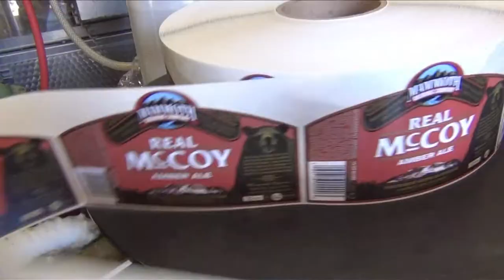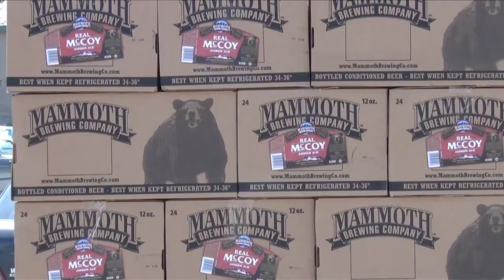Bottling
A quick sequence video I did at Mammoth Brewing Company's bottling plant. It's super fascinating to watch the machines work.

Filmed during Bluesapalooza 2012